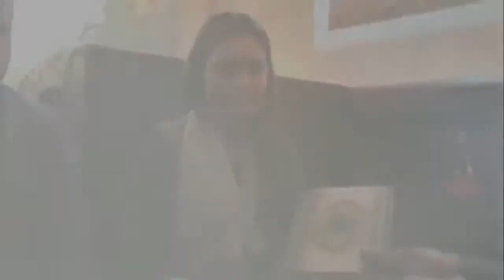Cristianos convertidos al Islam ! ! ! !